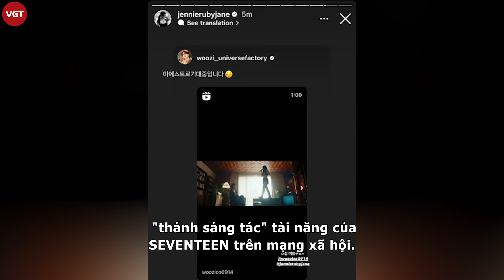Jennie bất ngờ "đột nhập" tại concert SEVENTEEN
Jennie (BLACKPINK) tiếp tục khiến netizen "xỉu up xỉu down" khi bất ngờ xuất hiện tại concert "FOLLOW" của Seventeen. Sự hiện diện của nữ idol nhanh chóng thu hút sự chú ý của đông đảo fan Kpop, đặc biệt là fan của cả hai nhóm nhạc.

Tối 27.4 vừa qua, Jennie Blackpink đã trở thành tâm điểm chú ý tại concert "FOLLOW" của SEVENTEEN diễn ra tại Sân vận động World Cup Seoul, Hàn Quốc. Sự xuất hiện bất ngờ của nữ ca sĩ đã khiến cộng đồng mạng "bùng nổ" với những hình ảnh và video ghi lại khoảnh khắc Jennie "quẩy tung" sân khấu cùng hội bạn thân.